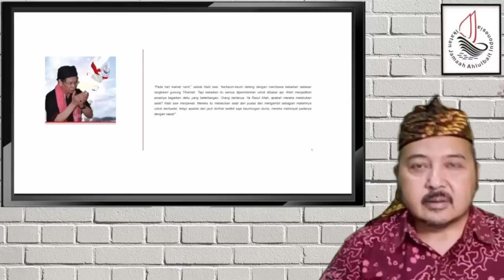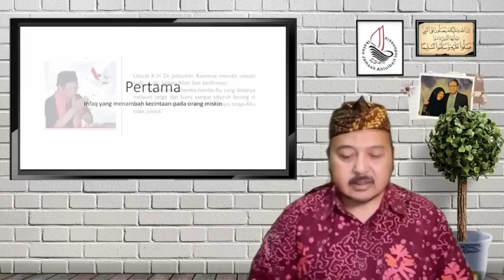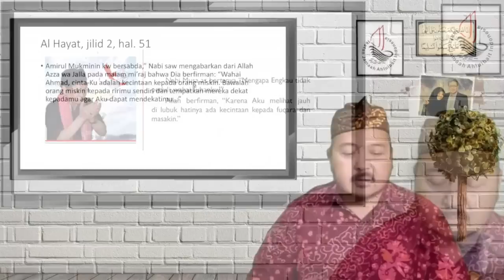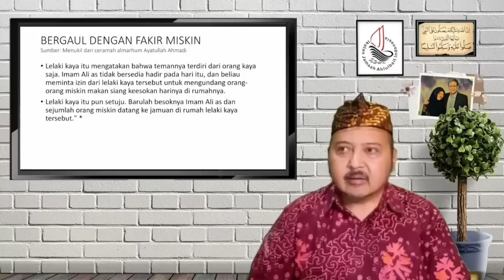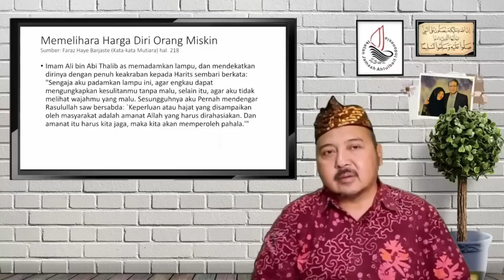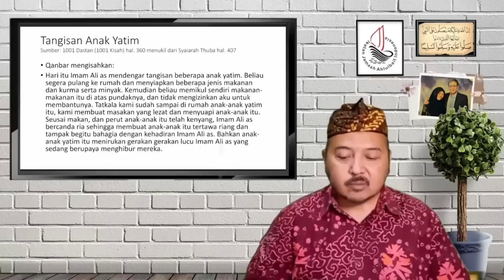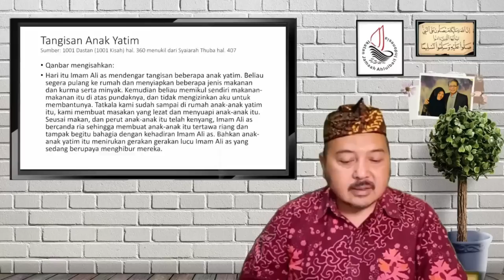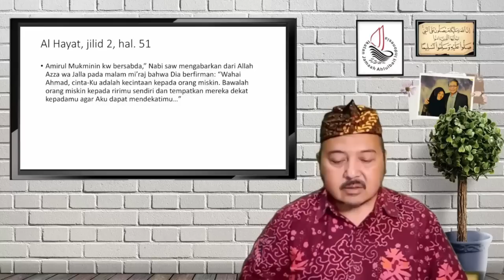1. Infaq yang Menambah Cinta Kepada Orang Miskin - Risalah Al-Walaayah & Ma'rifatun Nafs (Bagian 13)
Jam 19:30 s/d 19:57

Tema :
Menuju Infaq Haqqul Yaqin: 1. Infaq yang Menambah Cinta Kepada Orang Miskin

Terimakasih